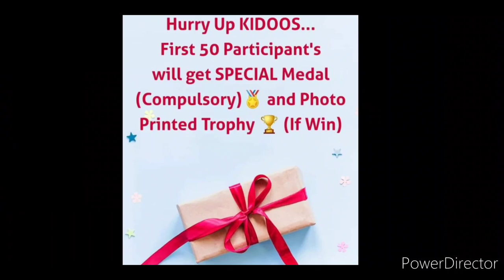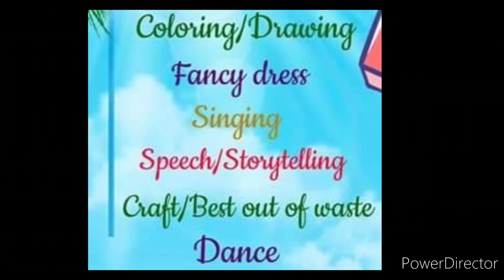50 Participants Get Trophy Medals At Home🏆🥇Win Attractive Trophy🏅Online Talent Hunt Competition 2022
50 Participants Get Trophy Medals At Home🏆🥇Win Attractive Trophy🏅Online Talent Hunt Competition 2022

3 Best A4 size Drawing books set in affordable amount